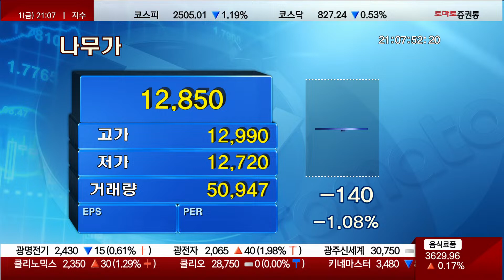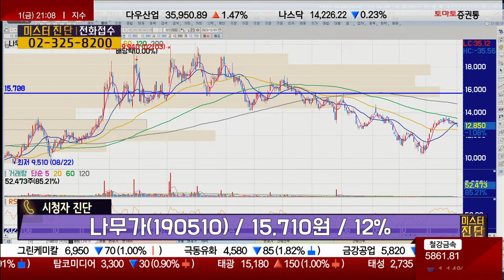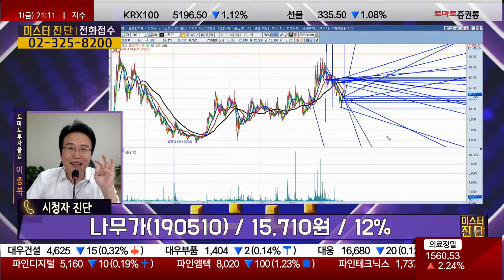가만히 갖고 있어도 매수가까진 온다 / 나무가(190510) [이종복 전문가_미스터 진단]